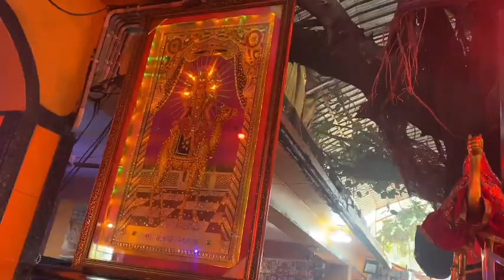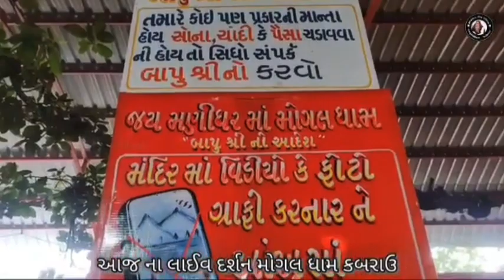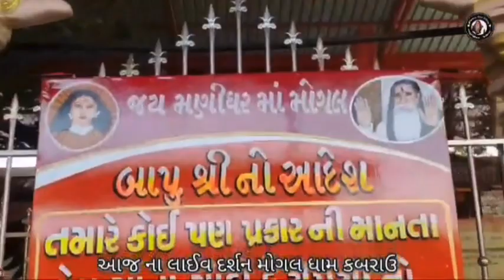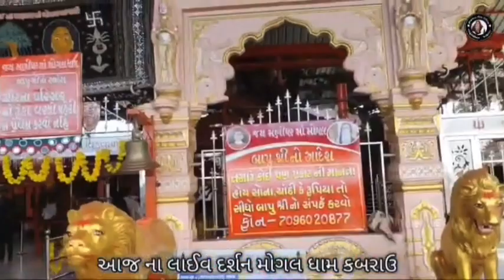આજના લાઇવ દર્શન મોગલ ધામ કબરાઉ॥Mogaldham Kabrau Katch ||manidhar mogal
આજના લાઇવ દર્શન મોગલ ધામ કબરાઉ॥Mogaldham Kabrau Katch